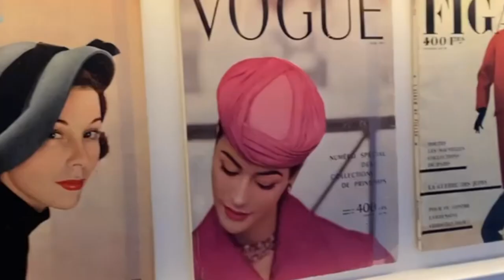My 18th birthday in Paris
Little vlog/ montage of my trip to Paris for my 18th birthday!

Thank you to everyone watching. Love you all xxx